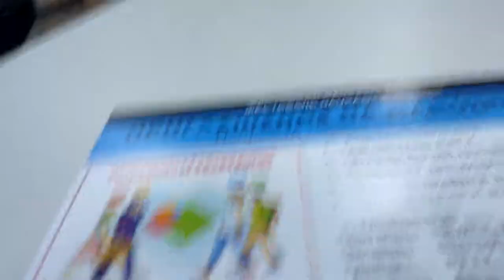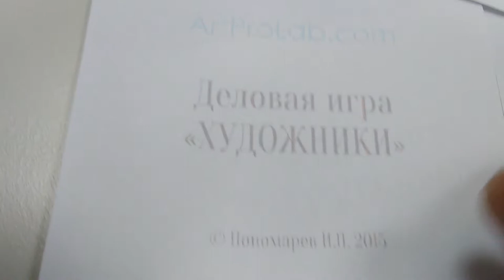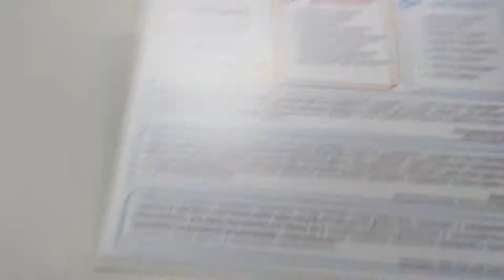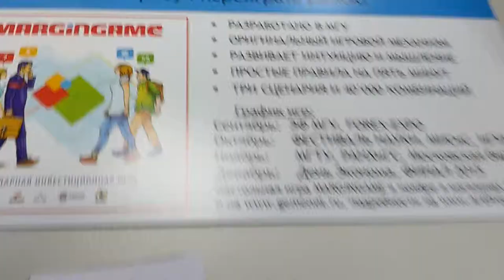МГУ. Образование будущего. Геймификация. Часть 1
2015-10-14